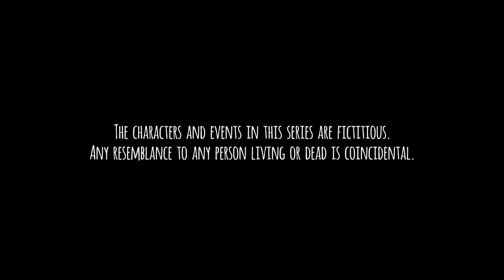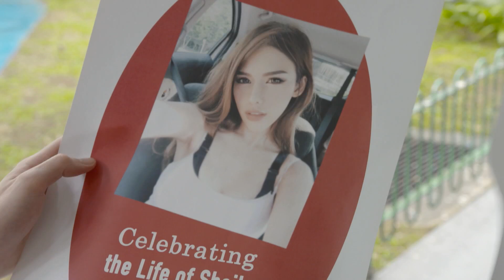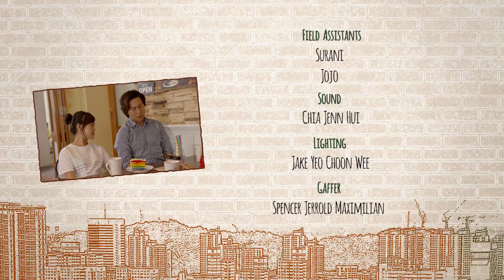Tanglin EP687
Kwong San’s first day as a Flag car driver is fraught with missteps and wrong turns. At TCH, Norleena is disappointed with the lackluster reception of her dish. Jamie turns up unannounced at the Bhaskars to ask Tanya for a reconciliation and gets a shock when he finds out that she is pregnant.